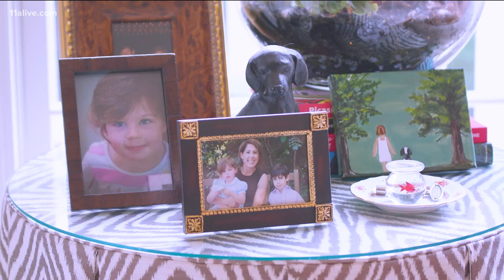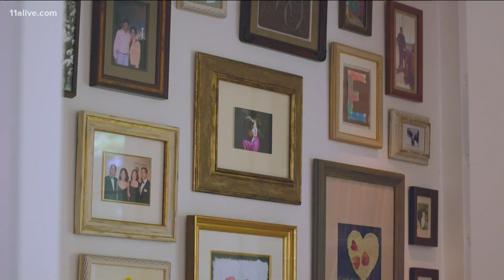As more people head to the water, parents have heartbreaking warning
Two parents want to remind the world how quickly tragedy can happen. They know, because it happened to them.